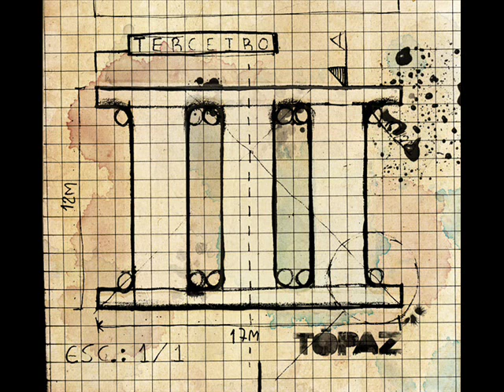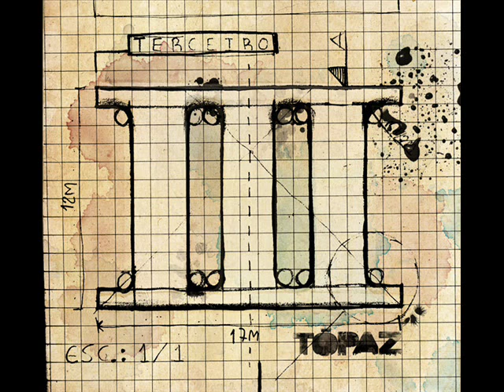06.Trem (Tópaz)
Banda Tópaz
Album: Tópaz III
01.Sinais
02.O Maior Idiota do Mundo
03.Idem ao 3
04.Ele Merece
05.Música Sem Nome
06.Trem
07.Capacitor de Fluxo
08.Drama
09.Ironia
10.Feira de Ciências
11.Notas de Rodapé
12.Ponto Final

Sei que a hora e dela
E ninguém mais tem
O dever de ser importar
Mas nessa fase
Ou gente perde
Faz de tudo para evitar
Que os danos que fiz
Sejam pagos por ela também
E se for mesmo
Assim eu assumo
Isso é justo
Deve haver
Algum engano aqui
Deve haver algum agano aqui

Vai!
Deixa ela ser
Quem ela quer
Abre essa porta
Deixa ele entrar

Nós dois sabemos
Como é ser preso com horários
Ou paredes que separam
O que não devemos
Nunca separar de nós